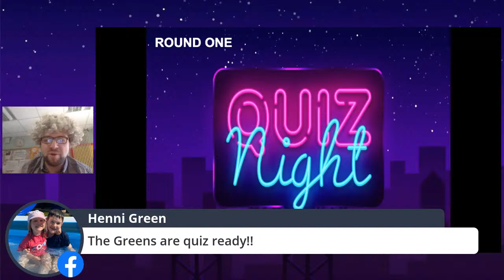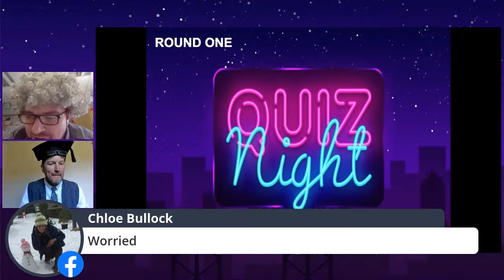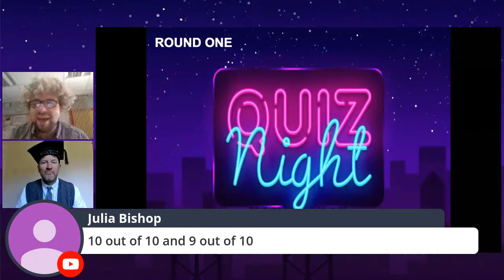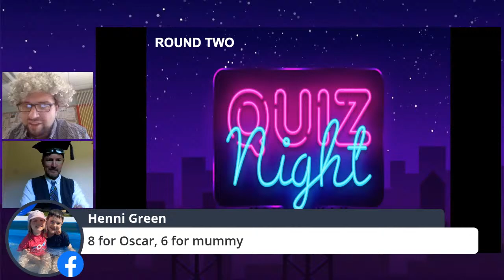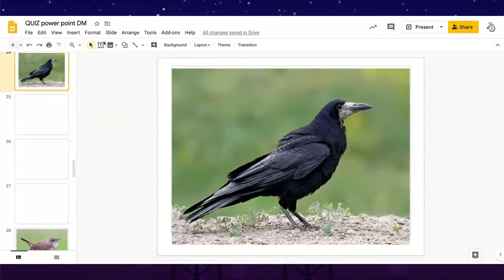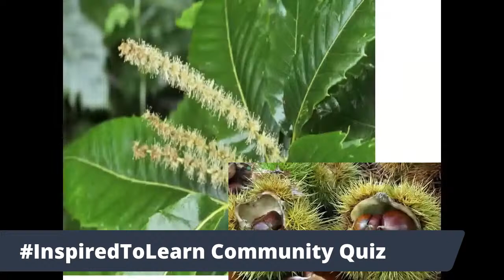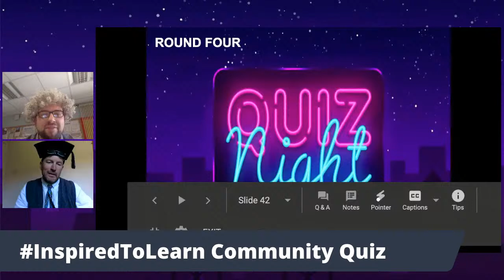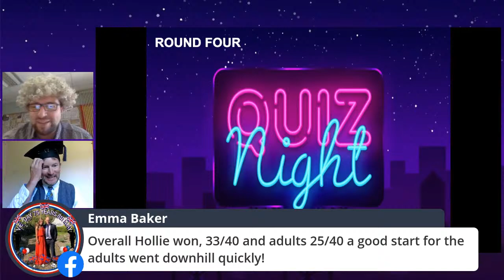InspiredToLearn Community Quiz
It's InspiredToLearn Community Quiz time again with Quizmaster MacBean and Quizmaster Spracklen back for another fun filled virtual event!